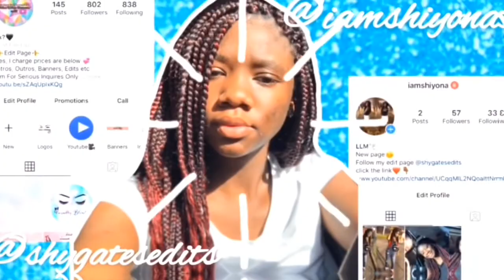Chemistry Vlog 🧪 (must watch)👇🏾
Age 16
Camera IPhone X
SC/queen_splatt